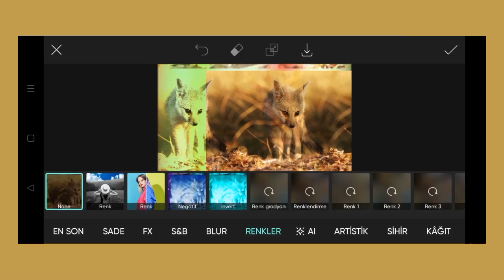Trending HDR video | A Screen Of Pure Pink sdc editing cc | Background | Bp Backdrop A380F K #100